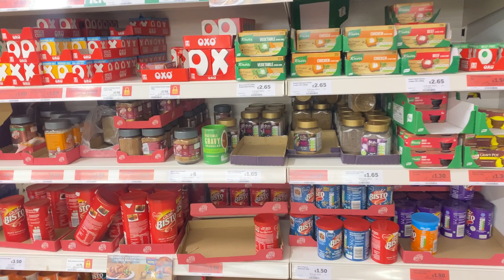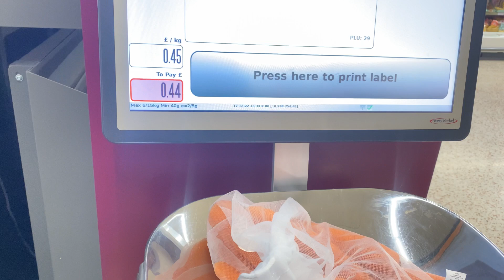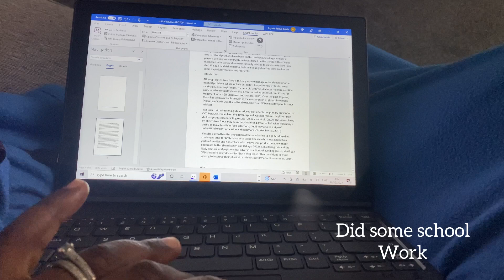Vlog!!! Life as a student and a wife.